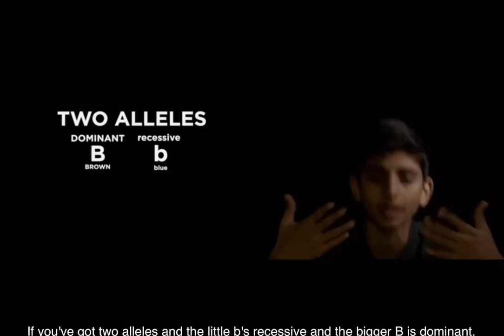WHATS A PHENOTYPE